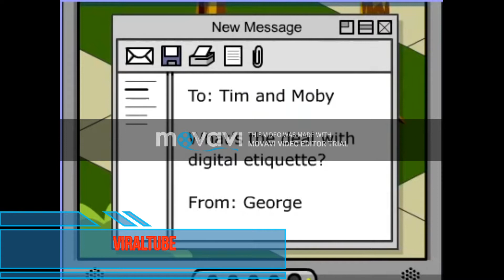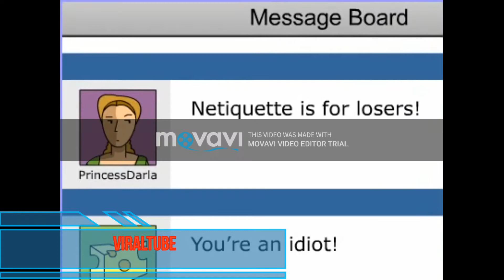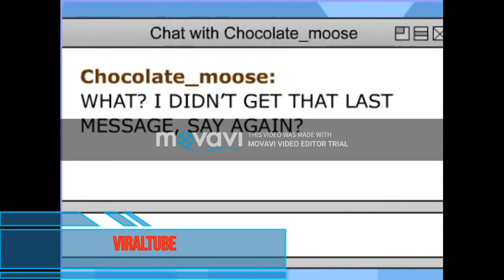Just An Edited Video by Title